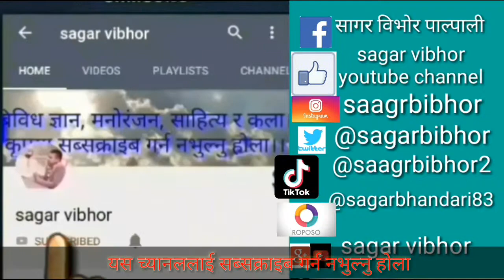देशमा जब जब आपत्ति आउछ तब तब पीडितको लागि भगवान बन्छन सुन्नुहोस सिताराम धुरमुस के भन्छन